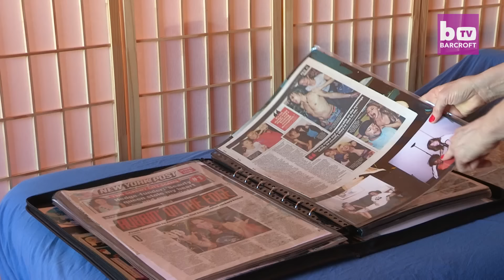MY FIRST TIME: Bite My Butt Massage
CELEBRITY massage therapist Dr Dot has become famous for her unusual technique – she bites her clients. Dorothy Stein, 48, from New Jersey was nicknamed Dr Dot by musician Frank Zappa in her early days of bite massage, when she used her unique skills to nab free concert tickets and meet her favourite rock stars backstage. Since then, Dr Dot has massaged – and bitten – an impressive roster of stars, including Kanye West, David Bowie, Rhianna, Keith Richards, Gwen Stefani, Eminem and Oasis – who were “massage virgins”.

Videographer / director: Ruaridh Connellan
Producer: Emma Pearson, Nick Johnson
Editor: Marcus Cooper